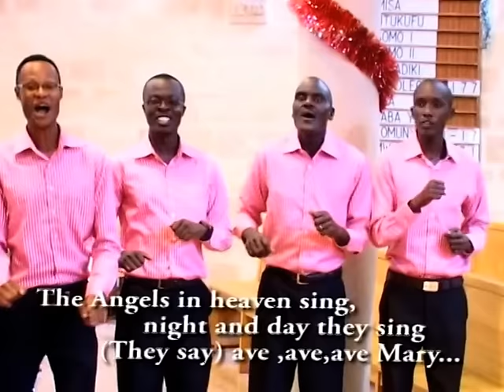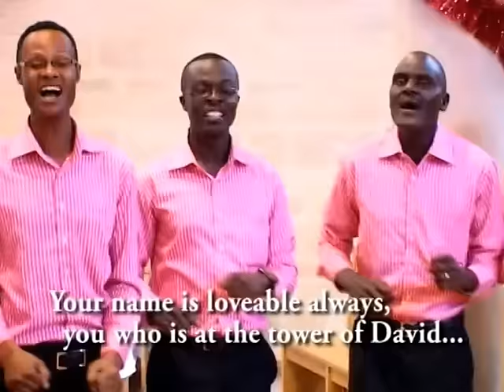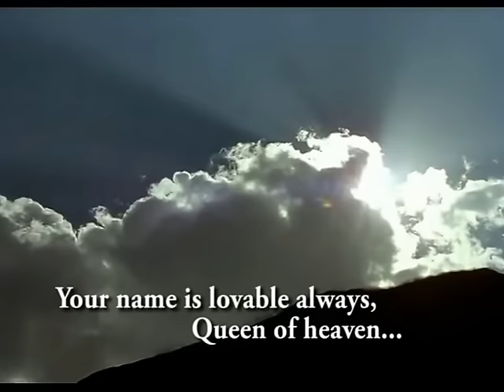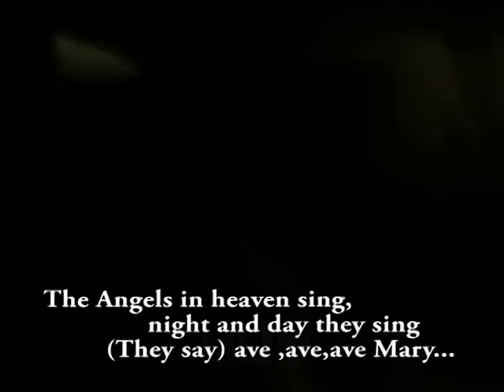Benedictine Nairobi County Choir - Ave Maria (SMS 'Skiza 5325397' to 811 to get this Skiza Tune)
Ave Maria is the first single off Nairobi County Choir's 5th Album 'Ave Maria'

Produced by Skyend Company Limited